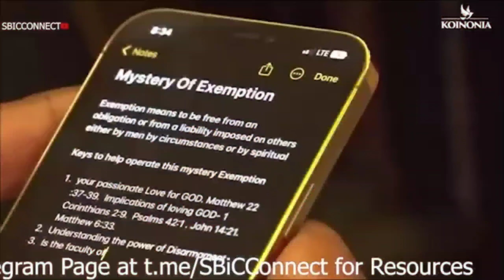WHY YOU MUST NOT JUDGE WITH PHYSICAL SENSE AND IMPULSES. NOT ALL GOOD THINGS ARE GOOD by Apst Selman